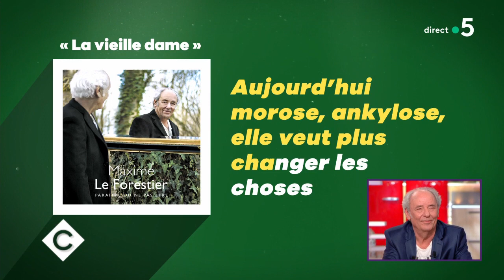Éternel Maxime Le Forestier ! - C à Vous - 11/06/2019